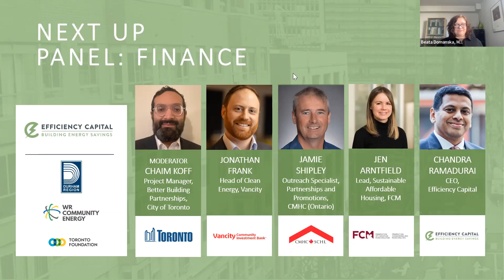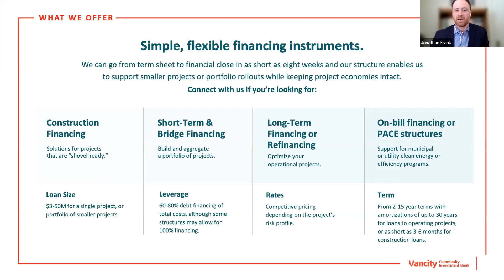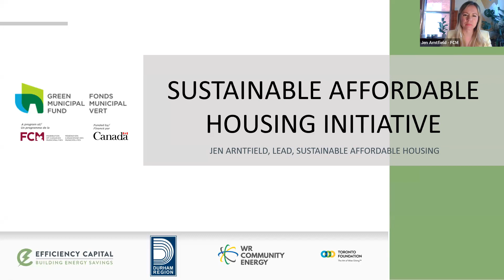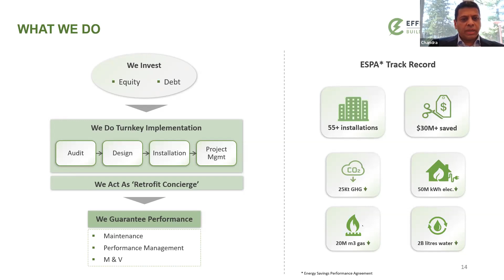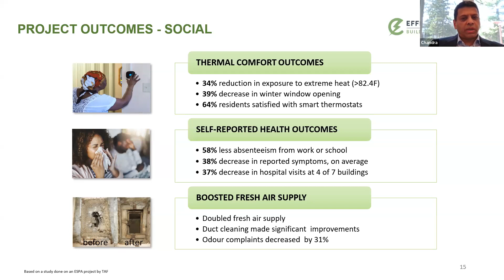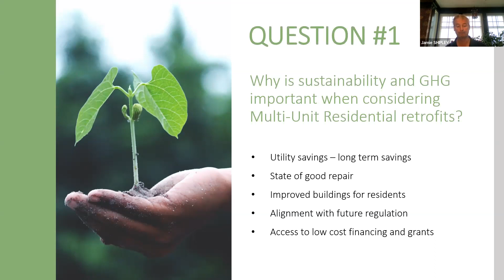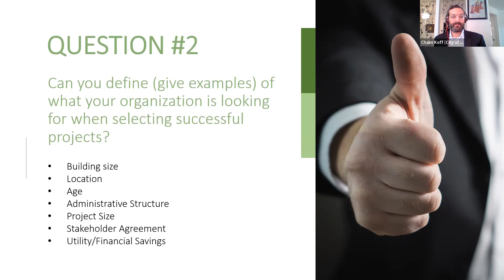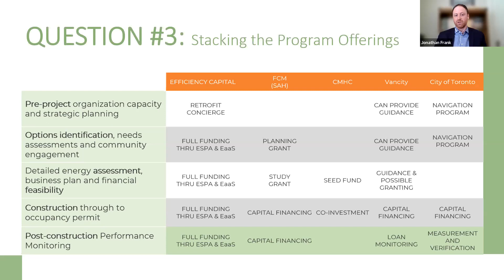SHRI - Finance Panel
Master Class: Efficiency Retrofits for Multi-Family Housing
Part of Efficiency Capital's Social Housing Readiness Initiative (SHRI) program

DAY TWO: FINANCE PANEL
This interactive session answers your financing efficiency retrofit questions . A panel of experts provides insights into financing tools and strategies for multi-family housing retrofits, and address participants’ questions.

Moderator: Chaim Koff, Project Manager, Better Building Partnerships, City of Toronto

Panelists:
- Chandra Ramadurai, CEO, Efficiency Capital
- Jonathan Frank, Head of Clean Energy, Vancity
- Jamie Shipley, Outreach Specialist, Partnerships and Promotions, Ontario Region, CMHC
- Jen Arntfield, Lead, Sustainable Affordable Housing, FCM